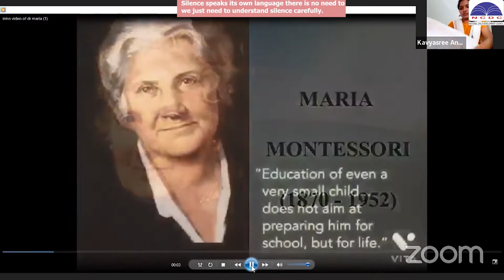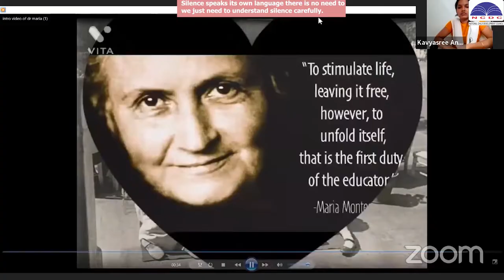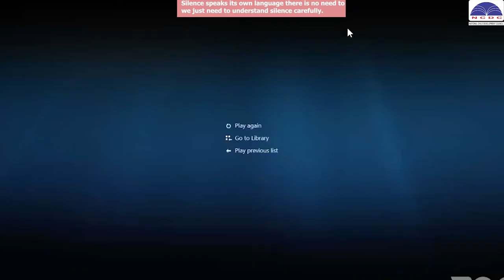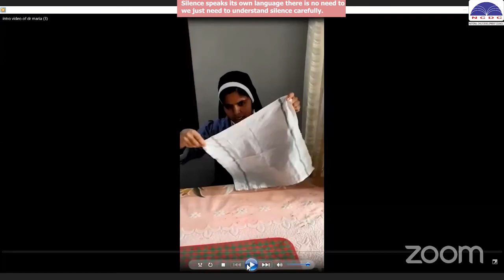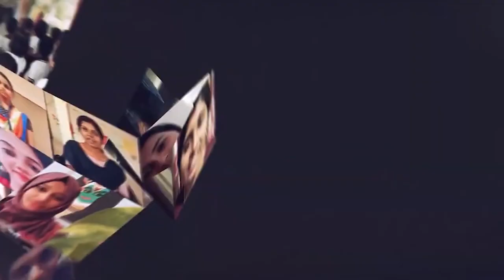Silence speaks its own language there is no need to explain it,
Silence speaks its own language there is no need to explain it, we just need to understand silence carefully. Communication is about respecting each other’s personalities and respecting each other’s opinion
 In a Montessori class, children can develop into reliable and supportive team members and enjoy the silence they love.
Daily 2 hrs: Online group classes and practices (Batches you can select according to your timing convenience. We have morning, evening and night batches too.
Faculty Sheeba PK